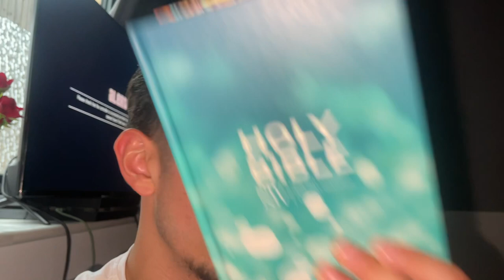Updates updates updates